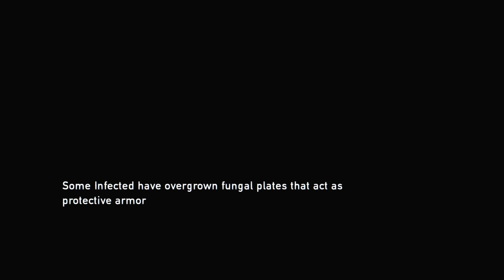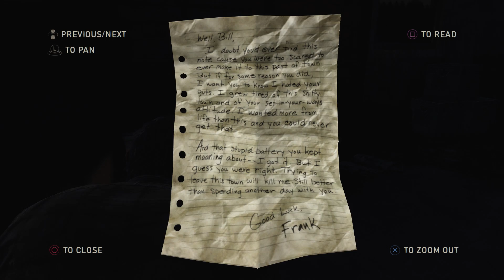The Last Of Us Part 8 Bloater: Boss Fight - Gameplay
This is my hard let's play of The Last Of Us.